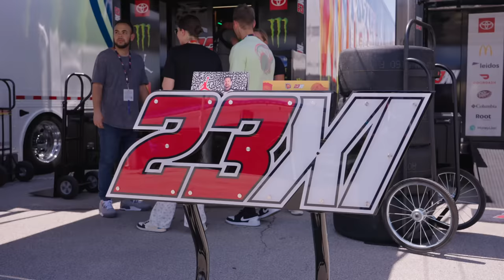JUMPMAN Jumped Over JORDAN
When it comes to logos and brand meaning, the Jumpman might be the best logo ever created. However, it's tied to Michael Jordan. But does Michael Jordan even matter anymore?

MY GEAR:
Main CAMERA;
2nd CAMERA;
3rd Camera;